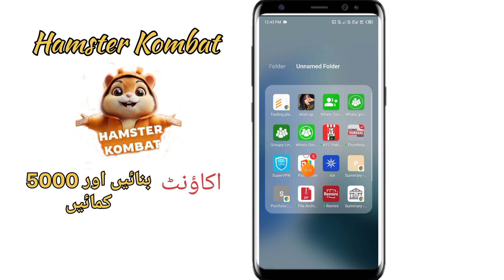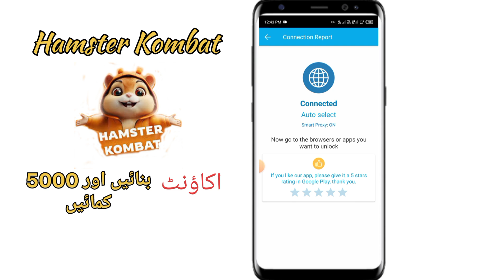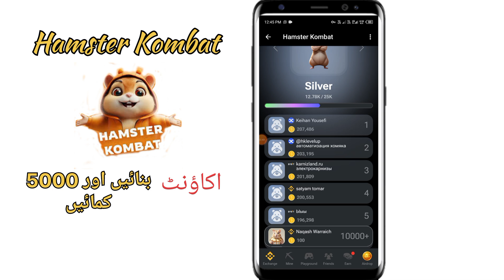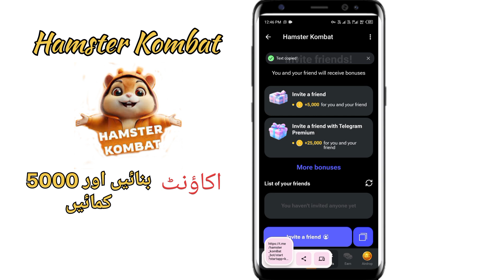how to login in hamster kombat|hamster kombat withdrawal proof|Naqash Warraich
Whatsup group links
Join

Hello Everyone

hamster kombat
hamster kombat download kaise kare